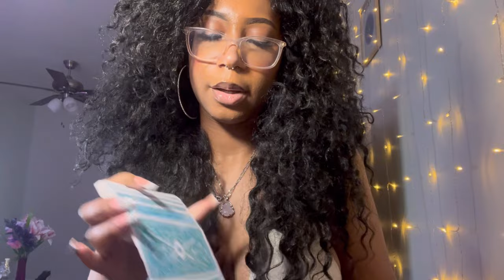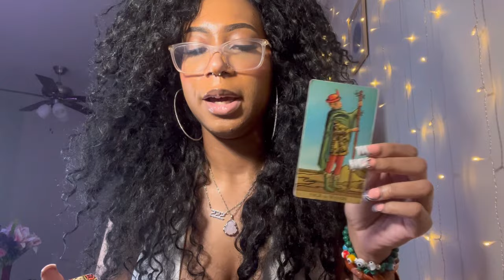What Have People Noticed About You Lately? 👀✨ | Pick A Card ♡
Hello my luvs 💓, this is a timeless pick a card reading on what have people noticed about you lately! Please take what resonates and leave the rest.

Time Stamps:
Pile 1 ⭐️: 0:42
Pile 2 🪷: 19:34
Pile 3 💐: 39:45

1 Question (15 mins): $20
2 Questions (20+ mins): $25
3 Questions (25+ mins): $30
Messages from Spirit/What you need to know: $15